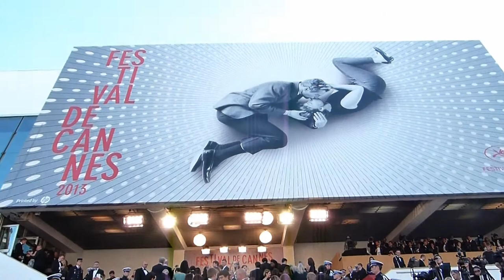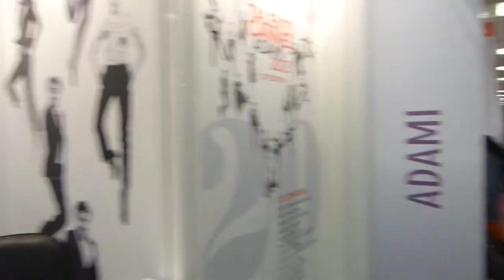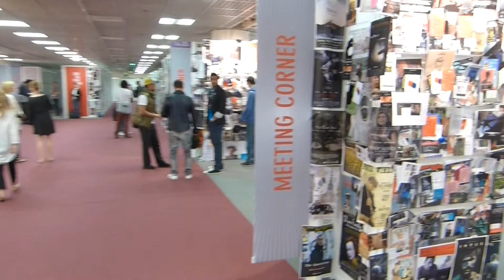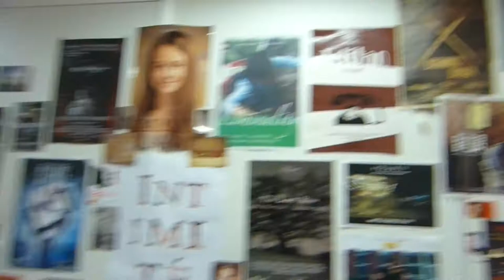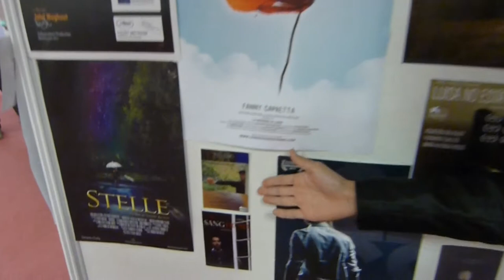Kabum episode 2: "Cannes Festival 2013"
Follow the Bruneian director Abdul Zainidi behind the door of the Cannes' Short Film Corner 2013.